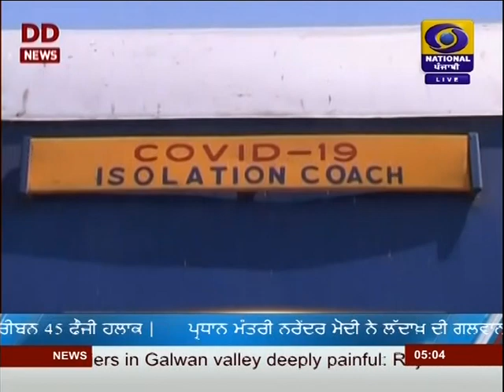#5:00PM | DATED 17-06-2020